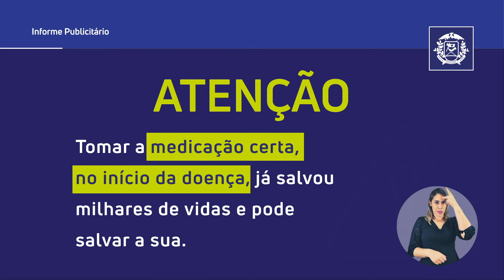Campanha Governo de Mato Grosso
Ao sentir os sintomas do coronavírus, procure um médico!